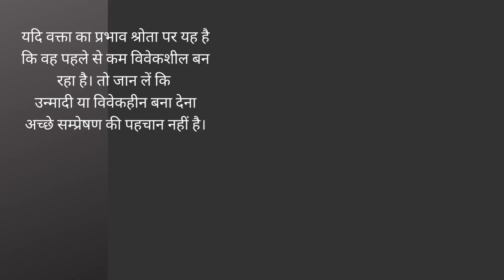जिम्मेदार सम्प्रेषण उन्मादी नहीं बनाता - Befooling Audience is NOT good communication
जिम्मेदार सम्प्रेषण उन्मादी नहीं बनाता - Befooling Audience is NOT good communication. It is not true that ability to influence audience, listener, customer itself is good communication. It is not. Good Communication make audience wiser, logical and better human being

About the Trainer:
Vijender Singh Chauhan is Interviewer, Communicator, Motivational Speaker, Personality Evaluator, Teacher, Academic. He is one of the most recognizable face on YouTube as interviewer for mockinterviews on DrishtiIAS. Interested in making society for inclusive, sensitive and progressive. Communication coach to students, corporates and public at large.
(डॉ.) विजेंद्र सिंह चौहान का आधिकारिक YouTube चैनल
वक्ता, शिक्षक, रिसर्चर एवं मीडिया विश्लेषक।
मीडिया जगत के लोग तथा सिविल सेवाओं के अभ्यर्थी डॉ चौहान को यूट्यूब के बेहद लोकप्रिय साक्षात्कार कार्यक्रमों में सिविल सेवा टॉपर्स को व्यक्तित्व एवं अभिव्यक्ति के क्षेत्र में मार्गदर्शन देने के लिए जानते हैं।  इस चैनल का उद्देश्य सक्रिय, सामाजिक रूप से संवेदनशील संवाद स्थापित करना है!